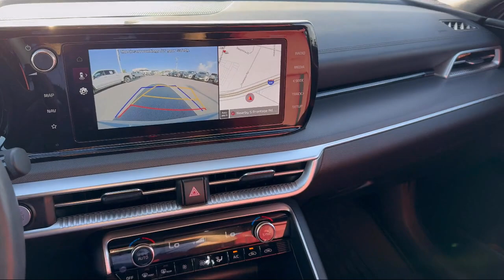2023 Kia K5 GT-Line Sedan McAllen Brownsville Harlingen Port Isabel Weslaco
2023 Kia K5 GT-Line Sedan Stock Number: B243781A Vin:5XXG64J2XPG217343.